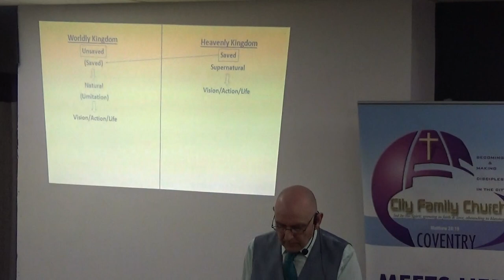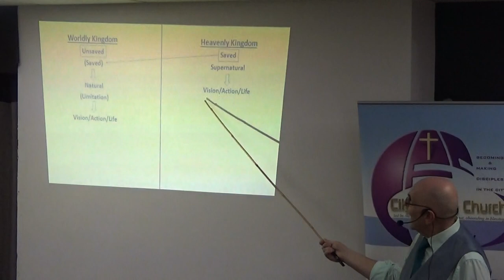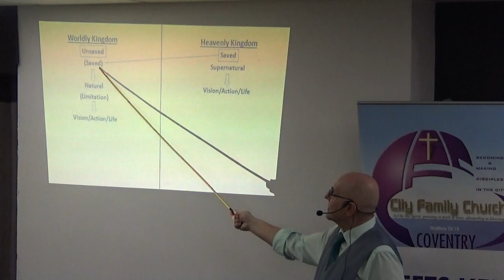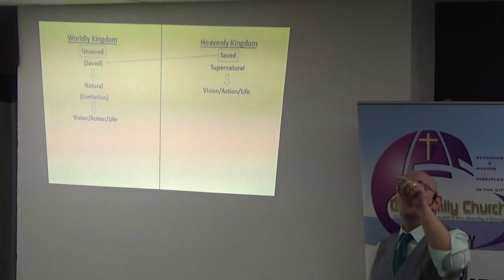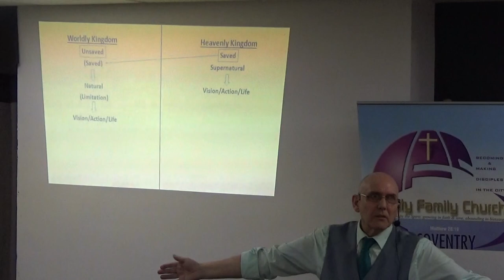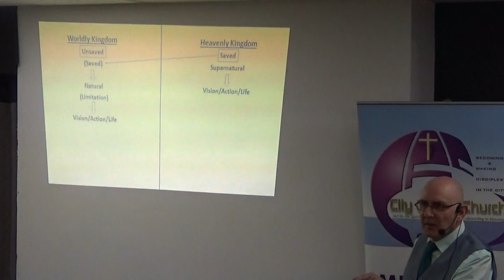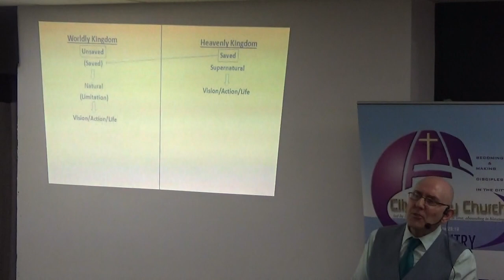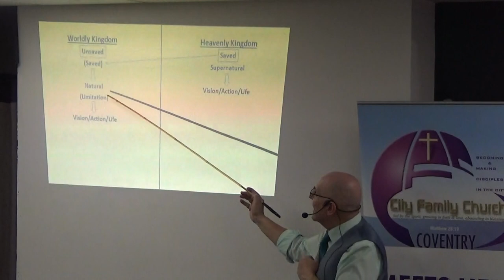Natural or Supernatural? - Part two - Teacher Andy Kay